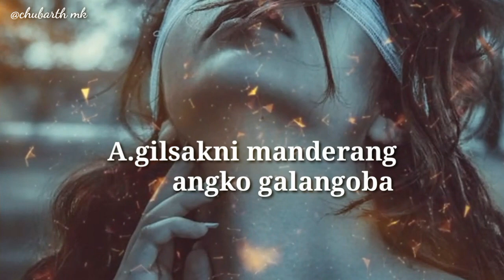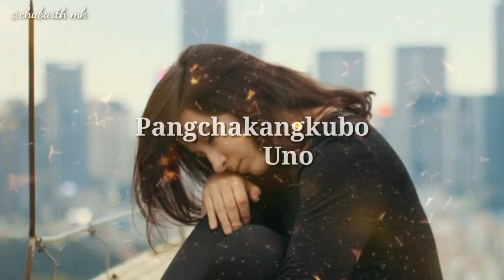Nang watgalon sokbajok dukni angna lyrics status